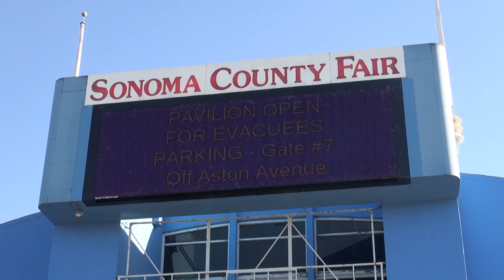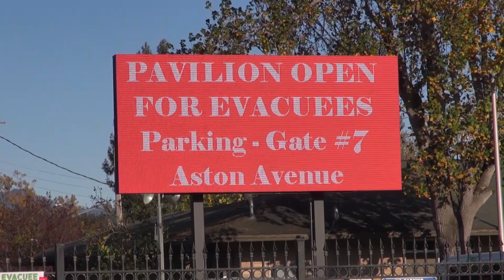Battling Kincade Fire; Larry Itliong's family on labor leader's achievements | BA Newsbreak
Here are some news making headlines on BA (Oct. 30, 2019):
Firefighters continue to battle Northern California's Kincade Fire
Larry Itliong's daughter, granddaughter proud of his contributions to the labor movemement